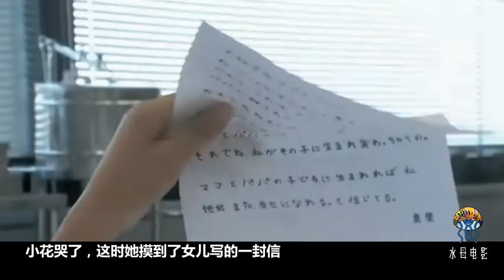為了家庭這樣犧牲自己，你能做到嗎？火爆懸疑電影《家族會議》